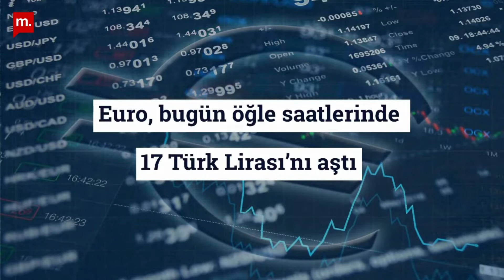1 Dakika 5 Manşet (23.05.2022)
Değerli destekçimiz,

Günün öne çıkan gelişmelerini bu videoda sizin için derledik. İşte, 1 dakika 5 manşet.

Beğenerek izlemenizi umar, desteğiniz için teşekkür ederiz.

Ekinsu & Janset